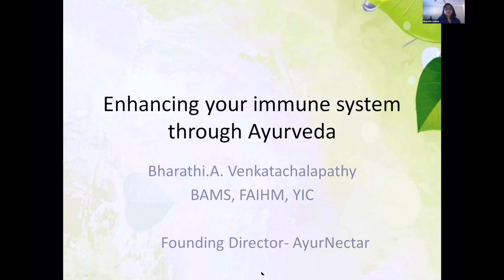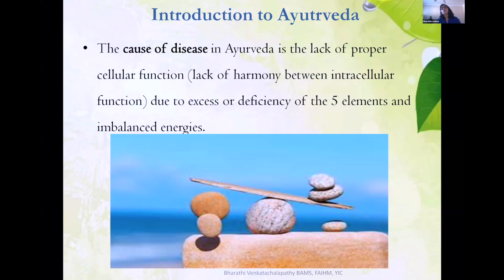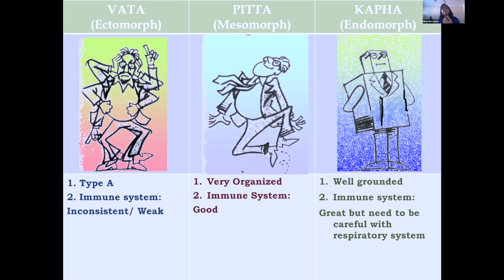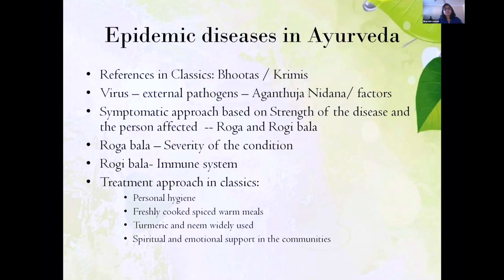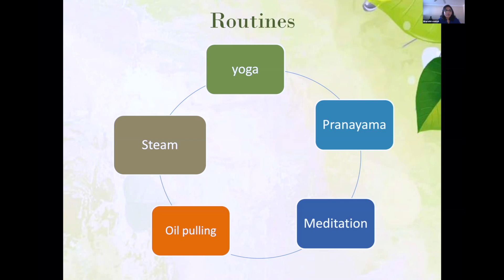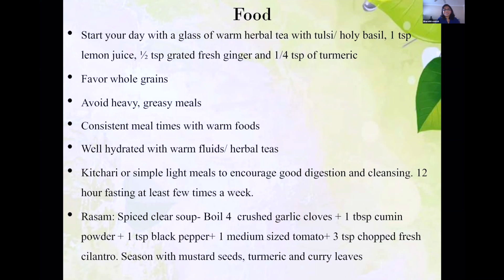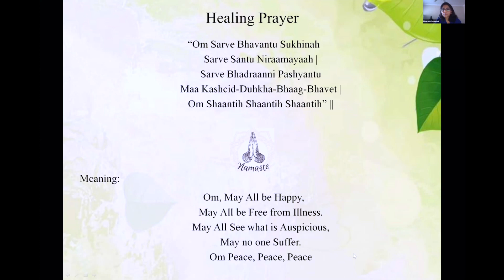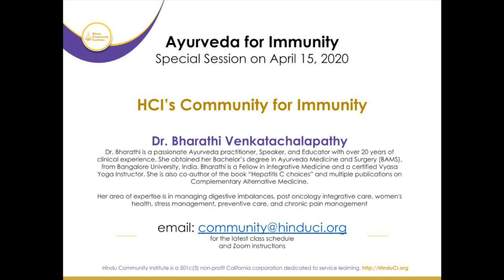Community for Immunity | Ayurveda for Immunity Boost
HCI's Community for Immunity hosts Dr Bharathi Venkatachalapathy on a discussion about boosting immunity through Ayurveda.